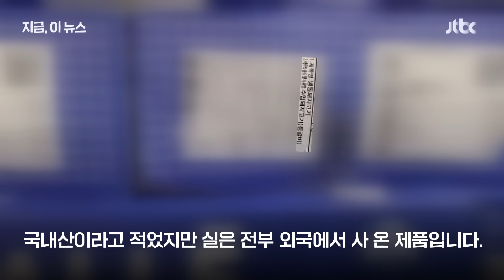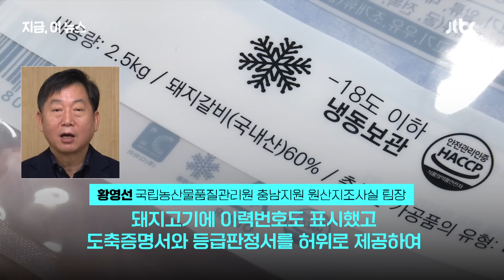왜 군인에겐 국내산 둔갑 돼지갈비를 주나...2년 넘게 판매한 업자 구속｜지금 이 뉴스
국립농산물품질관리원 충남지원이 군에 돼지 갈비찜을 납품하는 업체 2곳을 단속했습니다. 국내산이라고 납품한 돼지갈비가 전부 외국에서 사 온 제품이었습니다. 추적해 보니 돼지고기 유통업자가 이 두 군납 업체에 2년 동안 원산지 속인 갈비를 팔아 왔습니다. 집 떠나 나라 지키는 장병들은 소중합니다. 먹는 걸로 서럽게 하지 맙시다.